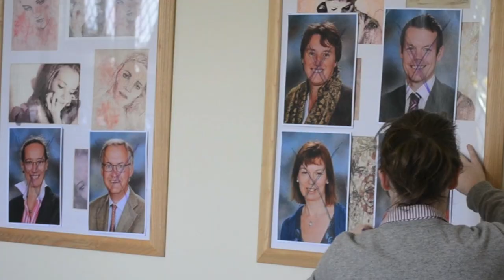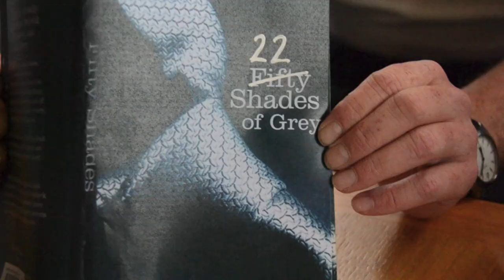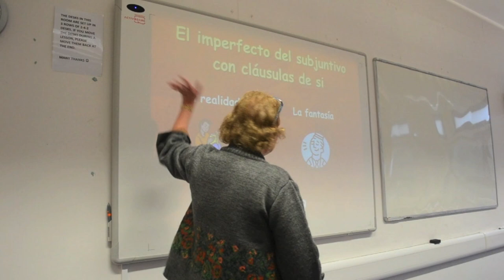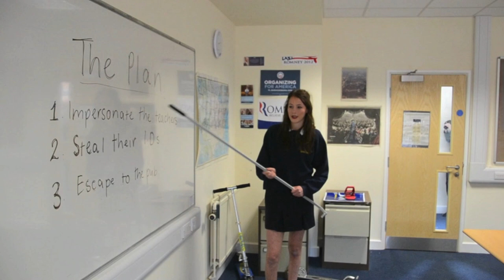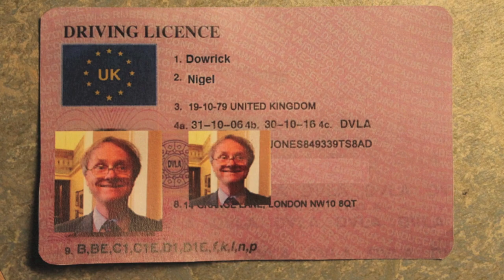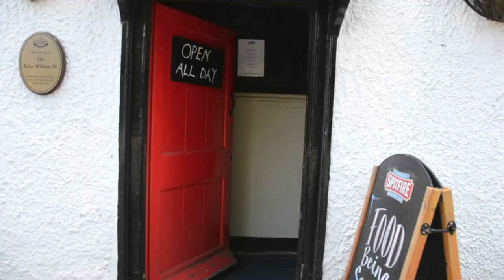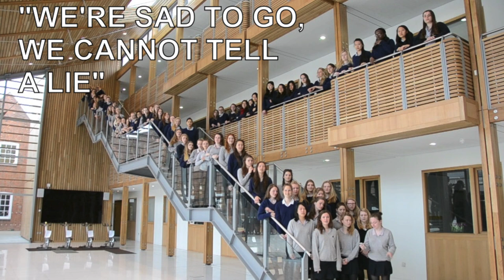Benenden Leavers 2013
Benenden Leavers Video based on Classics incorporated into Benenden life